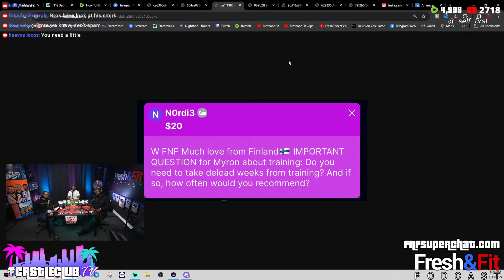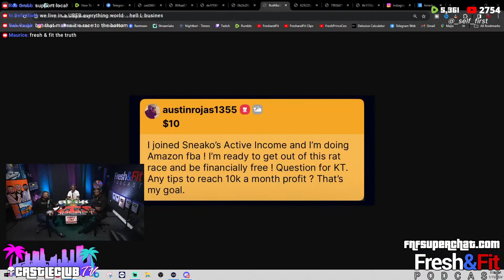Is Amazon FB too saturated?